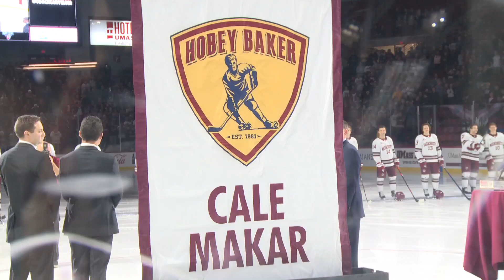Hockey Highlights: UMass tops Maine on Cale Makar night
Cale Makar was in the building, but the Minutemen didn't need his Hobey Baker skills tonight.